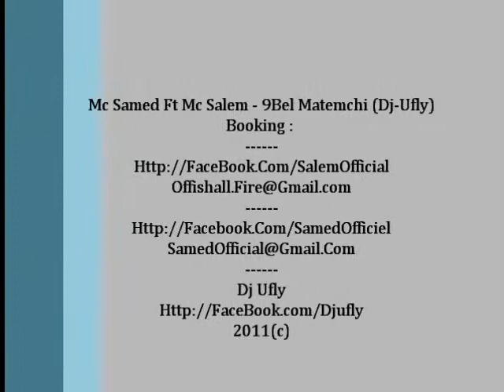Mc Samed Feat Mc Salem قبل ماتمشي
اغنية المغربية التي ابهرت المغار
jonas akon rapwa7ed rabat salè music R&b
eminem amr diyab wail kfory Mettez à niveau votre lecteur et passez à Flash Player 10 pour de meilleures performances de lecture. Mettre à niveau maintenant ou en savoir plus fermer
1116
vues 1116
vues
rapwa7ed | 13 juillet 2010
poure telecharager music Nas lil Mp3 presse su Arabic Music Music video by 50 Cent performing Ayo Mc SameD Nas .rnb maroc.r&b maroc/2m/rtmtamer hosny/amiral/rap maroc/bigg/lil wayn/rnb maroc/r&b maroc/wach lfar9/nas lil/../maroc/2m/2m/taxi36/Technology. nouvelle chanson de Wael jassar 2009, Il est fils du chanteur Bachir Abdou et de la comédienne marocaine Nezha Regragui.

Saad Lamjarred chante la première fois devant un public et devant son père à Studio 5 avec Aziz Chihal. Il participe ensuite à l'émission libanaise Super Star (saison 4). Il finit à la deuxième place derrière le Tunisien Marwan Ali.TOOOOOOOOOOOPwalidin tamer hisny nansak ghabti3liya bazaf nbghiiiik 7ta lmoutttt caption.2m eminem not afreiad timpland samett mc samet khaled cheb khaled 2010 taxi 36 2m 100% chabab bilal amel bant walidin

 nnesak nesakr&b rap r&b rapmaroc rap rap maroc